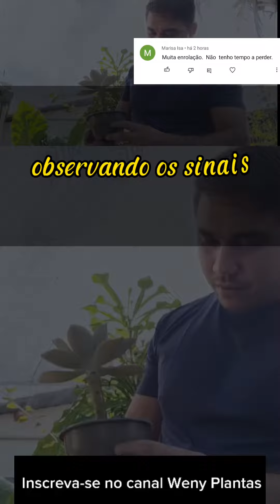⭕ Segredos Revelados! Pontos Essenciais para Cuidar de Suas Suculentas.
🌱😍 Quer saber como cuidar das suas suculentas de maneira eficaz e garantir que elas prosperem em sua casa? Não procure mais! Neste vídeo incrível, revelamos os pontos essenciais para manter suas suculentas saudáveis e radiantes. Se você é um amante de plantas, esse conteúdo é imperdível!

🌵🔍 Descubra os segredos por trás de um cuidado adequado às suculentas. Neste vídeo, compartilhamos dicas valiosas e informações cruciais para que você se torne um verdadeiro especialista no cultivo dessas plantinhas encantadoras.

🌿🌞 Aprenda sobre os pontos cruciais que afetam a saúde das suculentas, desde a quantidade ideal de luz solar até a importância do solo drenável e dos intervalos corretos de rega. Desvendaremos os mistérios que podem estar impedindo suas suculentas de alcançarem todo o seu potencial.

💡🌱 Prepare-se para a transformação! Ao longo do vídeo, revelaremos técnicas e práticas essenciais, como o replantio correto, a adubação balanceada e a prevenção de doenças comuns. Com essas informações valiosas em mãos, você estará pronto para cuidar das suas suculentas como um verdadeiro expert.

🎥🌱 Assista ao vídeo completo em nosso perfil e descubra os pontos de cuidado que farão toda a diferença em seu cultivo. Se você deseja ver suas suculentas prosperarem e se destacarem em seu espaço, essa é a oportunidade perfeita para aprimorar seus conhecimentos.

🛒🌿 E se você está procurando por suculentas de alta qualidade para iniciar ou expandir sua coleção, visite nossa loja Lá, você encontrará uma ampla seleção de suculentas saudáveis e deslumbrantes, prontas para trazer ainda mais beleza e vida ao seu ambiente.

✨🌱 A transformação começa com você! Junte-se à comunidade de amantes de plantas do Weny Plantas e descubra o prazer de cultivar suculentas exuberantes. Se tiver alguma dúvida ou precisar de orientações, estamos à disposição pelo WhatsApp no número 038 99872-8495.